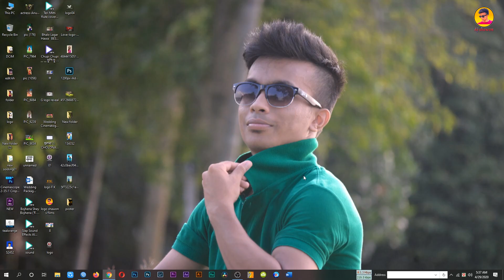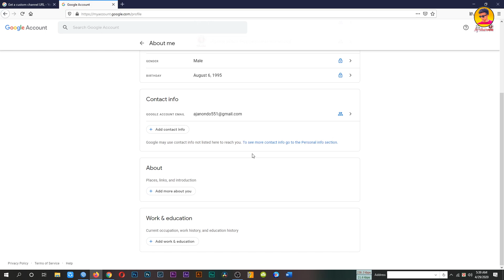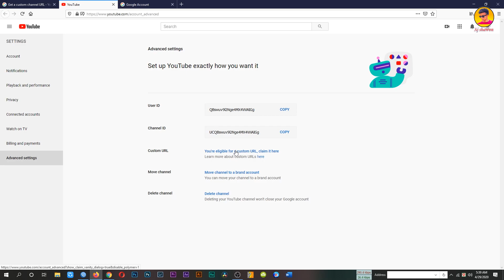How To Change YouTube URL 2020 | Change Existing YouTube URL | YouTube URL পরিবর্তন করুন ২য় বার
Custom URL - How To Change Channel URL YouTube 2020
How to Set a Custom URL for YouTube Channel (YT.com/Yourname)
YouTube Channel URL link
Change Old YouTube URL
Change 2nt Time  YouTube URL
custom url for youtube channel,
custom url,
youtube custom url
YouTube URL পরিবর্তন করুন ২য় বার
YouTube URL ২য় বার বদলানোর নিয়ম দেখুন

This video will show you how to change your YouTube URL, how to claim a custom YouTube URL and change an existing YouTube URL.

If you're looking to brand your YouTube channel in 2020, this video will teach you how to change your YouTube URL. Keep in mind that in order to change your YouTube URL, you will have to change your YouTube URL.

Aj shawon  is  tech-based YouTube channels . I am working as Graphic Designer, Photographer and Filmmaker from last 2  Years . Here you can learn Photoshop , Graphic Design, Photography, Film making, social Media Marketing. Also You will Get 'Photoshop & premiere pro tutorial   Bringing you quality tech tutorials, tips & tricks and gadget reviews .